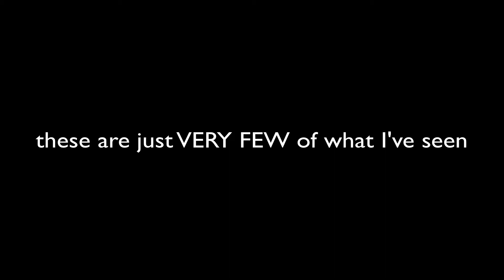Girl Gamers | Skywars #54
Power to girls. We’re just as valid ✊
P.S. Happy St. Patrick's Day :D